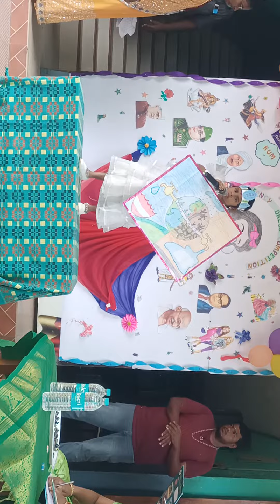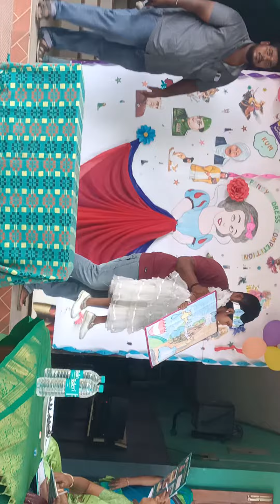my daughter's speech in fancy dress competition//ukg